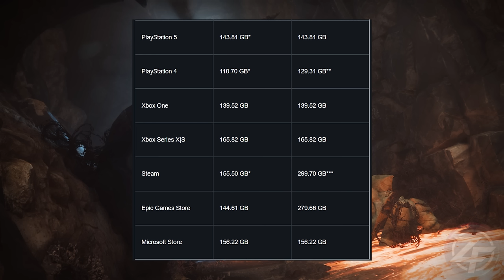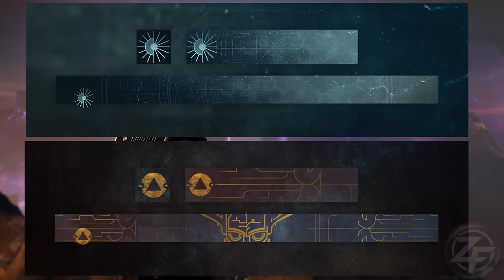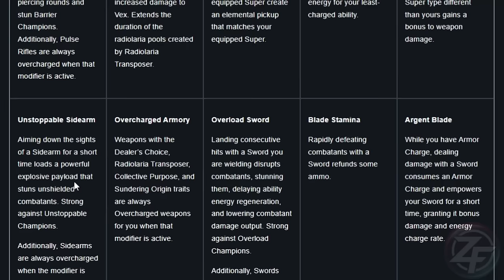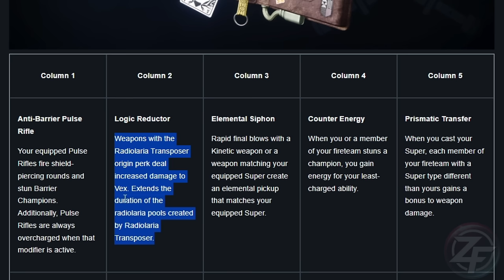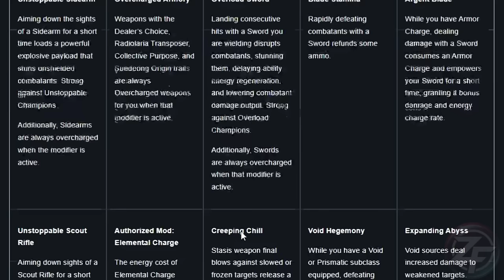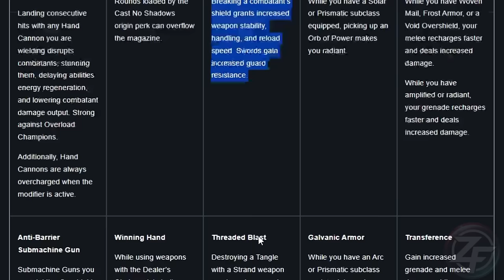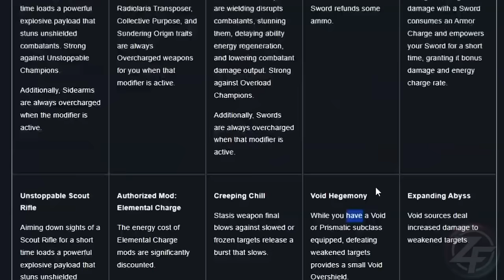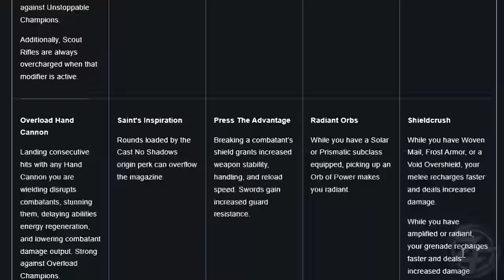NOUVEL ARTEFACT - GAGNE TES EMBLEMES DE RAID - ANNONCE NOUVELLE COLLAB - TAILLE DLC [DESTINY 2 FR]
Petit récap des dernières news de la TWID : collaboration avec "Donjons & Dragons", review du nouvel artefact, le point sur les emblèmes qui seront disponibles au raid contest/dayone, infos sur le préchargement du DLC !